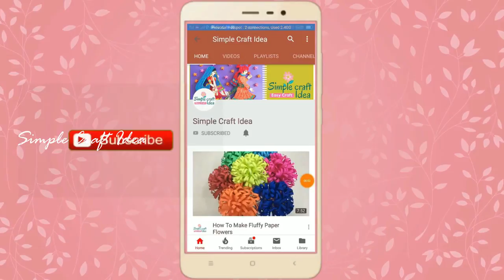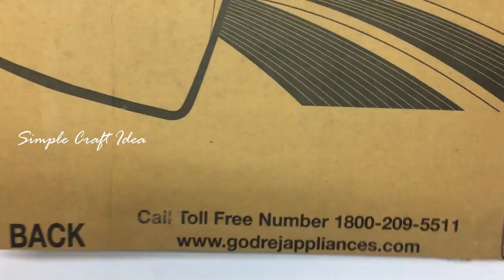Emboss Painting On Velvet Cloth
emboss painting on velvet cloth - Emboss Cloth Painting Tutorial Using Emboss painting Kit Emboss painting/easy emboss painting/emboss painting kaise banaye
Emboss Painting Tutorial - Emboss Painting Kit - Emboss Painting Flower

Your support and feedback boost us to create amazing new stuff for you.